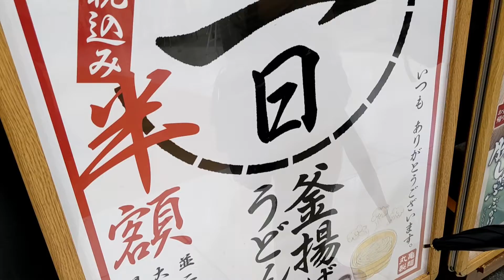丸亀製麺 仙台東口 さん(半額の釜揚げうどん 得 注文)